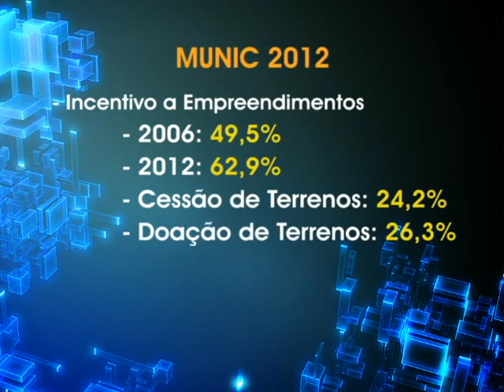Pesquisa Munic 2012 revela perfil dos municípios brasileiros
Esse levantamento sobre transportes foi feito pela pesquisa Munic 2012, que também estuda outras áreas, como segurança, economia, meio ambiente e planejamento urbano.